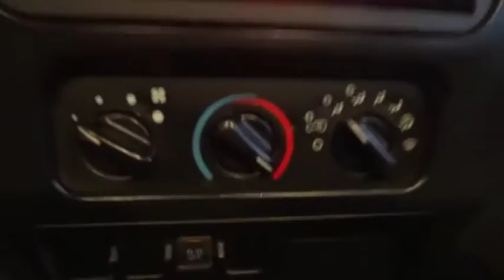2005 Jeep Wrangler Fresno, Bakersfield, Modesto, Stockton, Central California 5P329386HRXU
Bright Silver Metallic Clear Coat Used 2005 Jeep Wrangler available in Fresno, California at Lithia Nissan of Fresno. Servicing the Bakersfield, Modesto, Stockton, Central California area.
2005 Jeep Wrangler 2dr Sport - Stock#: 5P329386HRXU - VIN#: 1J4FA49S95P329386

Bright Silver Metallic Clear Coat exterior. REDUCED FROM $26,962! Alloy Wheels, 4x4, Premium Sound System, LEATHER WRAPPED STEERING WHEEL, 24D SPORT CUSTOMER PREFERRED ORDER SE... 30 TIRE & WHEEL GROUP, SECURITY GROUP CLICK NOW! THIS JEEP WRANGLER COMES EQUIPPED WITH PREMIUM FEATURES: 30 TIRE & WHEEL GROUP high pressure gas charged shocks, 30 x 9.5R15 tires, 15 x 8 Ravine aluminum wheels, 3.73 axle ratio, HD Dana 44/226mm rear axle, LEATHER WRAPPED STEERING WHEEL speed control, SECURITY GROUP auto-dimming mirror w/lamp, compass & exterior temp, Sentry key theft deterrent system, 24D SPORT CUSTOMER PREFERRED ORDER SELECTION PKG 4.0L I6 engine, 4-speed auto trans OWN THIS WRANGLER WITH CONFIDENCE: 4 Star Driver Front Crash Rating. 4 Star Passenger Front Crash Rating. THE RIGHT TIME TO OWN THIS WRANGLER: World-leading performance at a great value. Was $26,962. KEY FEATURES ON THIS WRANGLER INCLUDE: 4x4, Premium Sound System Privacy Glass, Rollover Protection System, Bucket Seats, Front Disc/Rear Drum Brakes. JEEP WRANGLER: LIVE WIDE-OPEN: The automotive press has always drooled over the Jeep Wrangler's rock climbing and trail crawling abilities, calling it the most capable, affordable off-road SUV on the market. - usnews.com WHY BUY FROM US: Lithia Nissan of Fresno sells new and used Nissan cars, Nissan trucks & Nissan SUVs in Fresno, CA. We have a strong and committed sales staff with many years of experience satisfying our customers' needs. Feel free to browse our inventory online, request more information about vehicles, set up a test drive or inquire about financing! Pricing analysis performed on 2/8/2019. Please confirm the accuracy of the included equipment by calling us prior to purchase.